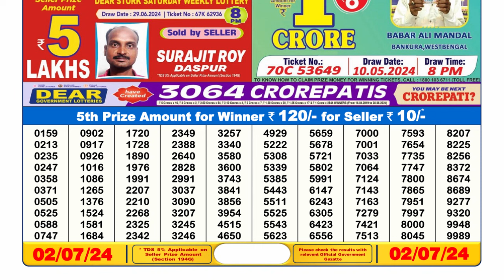🔴 Lottery Sambad Live 06:00pm 02/07/24 Day Nagaland State Dear Lottery Result Pdf Download